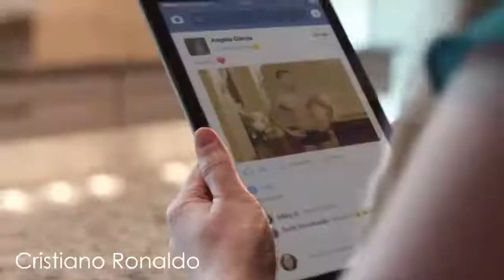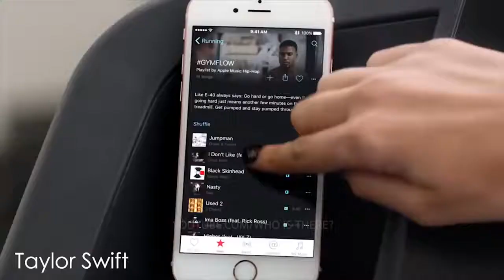FUNNY CELEBRITIES COMMERCIALS OF ALL TIME 2021